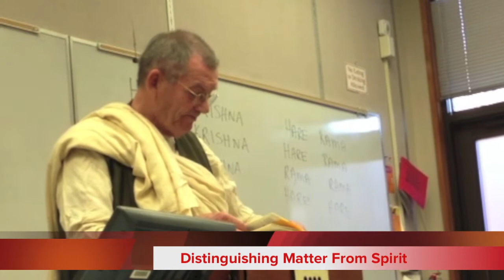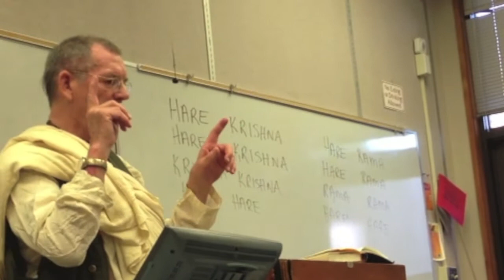Distinguishing Matter From Spirit - Hansadutta Das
Hansadutta Das speaks at Santa Rosa College about Distinguishing Matter From Spirit . This is part 4 in a series of videos.